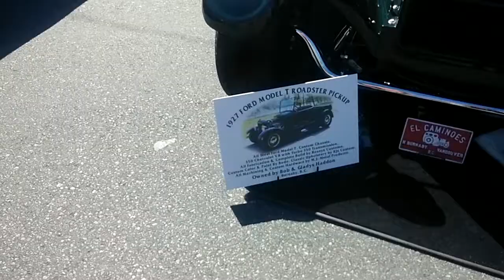Edmonds classic car show 2015(2)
Burnaby BC